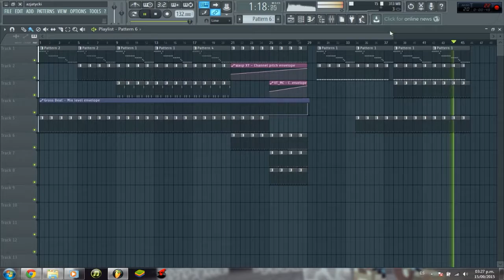Musica De Sound Car Echa en Fl Studio 2016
es un remix en version sound car de un electro